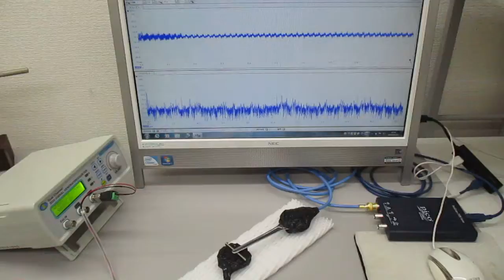オリジナル超音波実験（新しい超音波伝搬用具を利用した超音波制御技術）